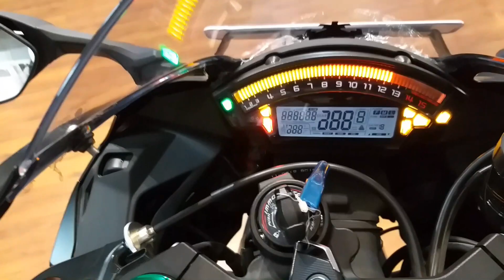Kawasaki ZX10RR Ultimate Exhaust Sound - Brutal Flames and Backfire | Arrow Exhaust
Kawasaki ZX10RR Ultimate Exhaust Sound - Brutal Flames and Backfire with Arrow Exhaust.

AURUM KAWASAKI:-
For any Query - Contact Saubhagya Sir (Store Manager)
Showroom Address - D-56 G.F., 100 Foot Road, Chattarpur Enclave, New Delhi - 110074

GEARS
○ Best Vlogging Camera
○ Best Smart Phone Mic